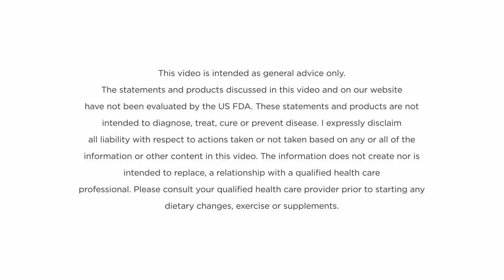Treating Kidney Disease With The Help Of Family Members | Lifestyle Changes | ft. Dr. Matt Lyon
Join us on this journey of encouraging your family to embrace a new way of living. Together, let's inspire positive change and create a healthier future for your loved ones. Don't miss this empowering video packed with valuable insights and actionable steps towards a healthier, happier family life.

In this informative video, Fiona and Dr. Matt explore effective ways to get your family on board with lifestyle changes that promote a healthier and happier life. They provide practical tips, strategies, and insights to encourage your loved ones to embrace a new way of living.

They start by sharing effective methods for engaging your family in adopting a healthier lifestyle, including open communication, leading by example, and involving everyone in decision-making processes.

Moving on, they address the challenge of getting your partner to eat similarly. They provide valuable tips for bridging dietary differences, such as finding common ground, exploring new recipes together, and emphasizing the benefits of shared healthy meals.

But what if your partner is not supportive? They tackle this common concern and offer guidance on how to handle the situation by discussing effective communication techniques, the power of leading by example, and the importance of understanding their perspective.

Furthermore, they shift their focus to the unique challenges faced by individuals with chronic diseases and their impact on personal boundaries. They delve into the reasons behind poor boundaries and provide insights into fostering healthy boundaries within your family dynamic.

0:00 Intro
0:32 How to get your Family on Board?
3:09 How to get your partner to eat Similarly?
6:10 What to do if your partner is not Supportive?
10:37 Why people with Chronic Diseases have Poor Boundaries?
17:14 Practical Things to do to treat Kidney Disease
25:22 Outro

Overall, this video provides valuable insights and actionable steps towards a healthier, happier family life. Together with Fiona and Dr. Matt, you can inspire positive change and create a supportive environment that nurtures the well-being of your loved ones. Start this transformative journey today and embrace a new way of living for a healthier future.

Who is Dr. Matt Lyon?
Dr. Matt Lyon is a Chiropractor, who at the age of 11, was introduced to a local chiropractor who helped him with his asthma, anxiety and pain. Once better, he wanted to help heal others, not just through body mechanics, but also through energetic healing and self-actualization.